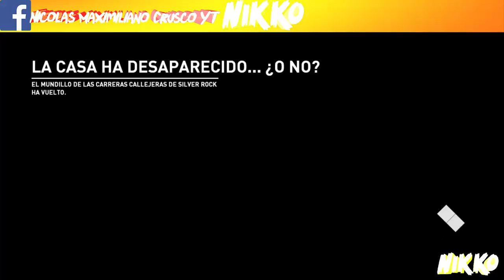Need For Speed Payback Dlc Speedcross Demostracion De Vehiculos + Setup (Comentado)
Disfrutenlo :) Demuestro 2 Nuevos Vehiculos Para El Juego El Cual Son Mini Cooper Countryman 2017 Y El Infiniti Q60 S + Tuneo Y Setup De Los Mismos Recomiendo El Mini Cooper Para Derrapes Es Una Fiera :)